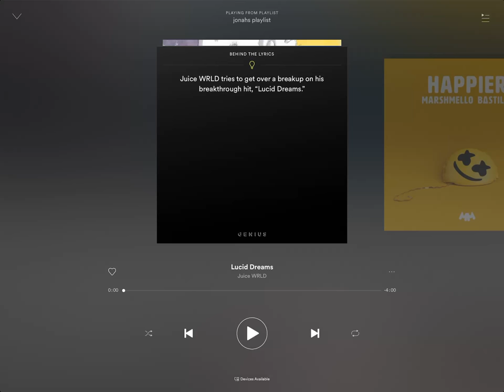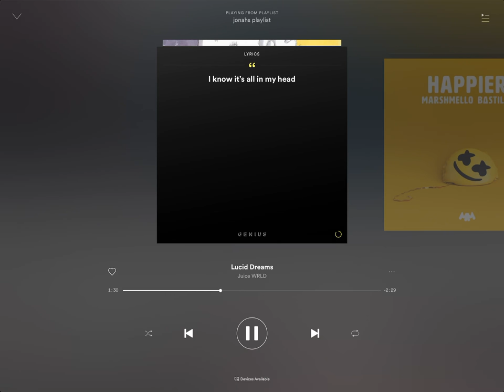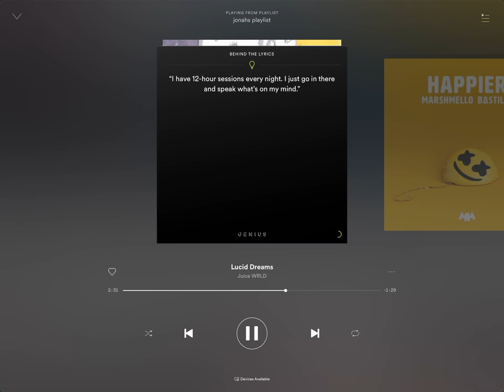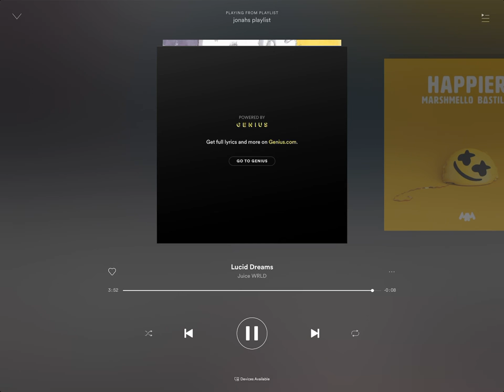Lucid dreams (juice world)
Marco Polo: Jonah Goldman

Musically (tictok): Jman001